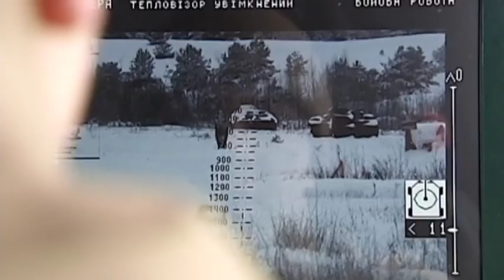Ukraine: Canadian modified KrAZ Spartan Armored Vehicle, Army tests - Украинский Канадский Спартан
- Developed in Canada as Streit Group Spartan APC, Ukrainian Army  is testing its modified KrAZ Spartan Armored Vehicle, to be used in frontline combat as well as riot control and police missions. Used in Donbass Battles. Only 1 known Spartan was destroyed.

Ukraine War Awareness Archives Translated Videos, as well as compiles and Translates videos as well!